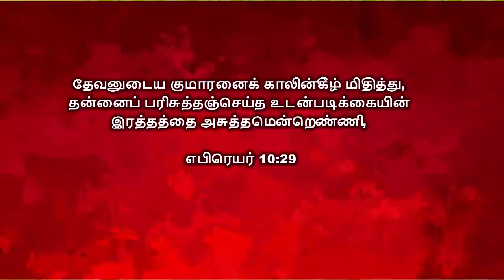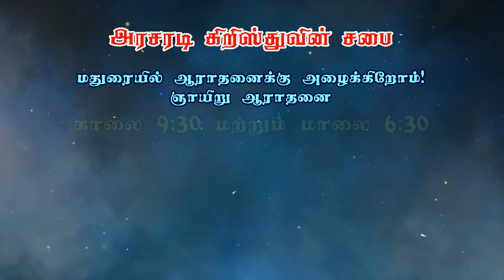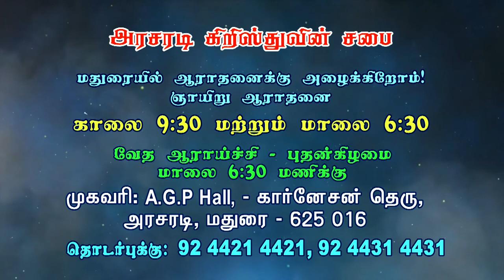விசுவாசம் - Faith Part 6 of 6 | Bro. Philemon Rajah | Arasaradi Church of Christ | Gracious Word